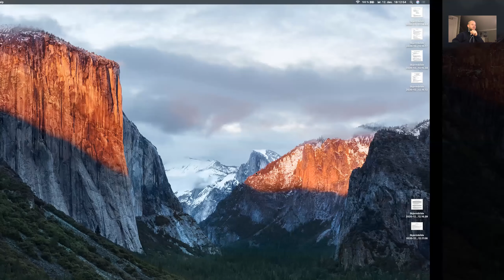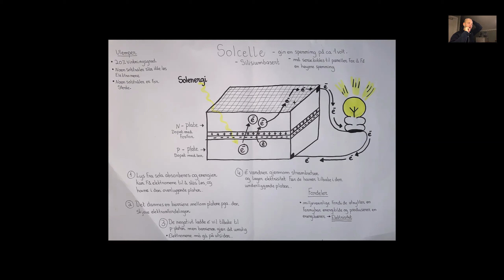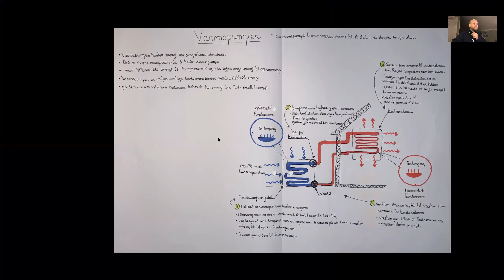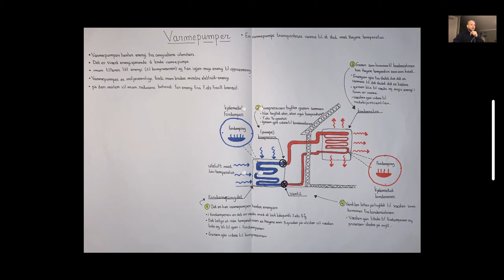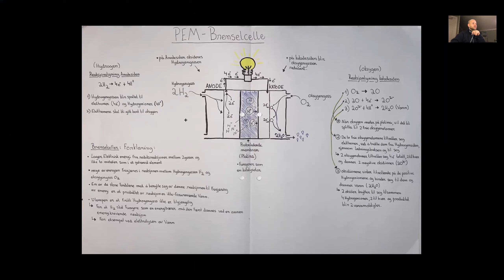Naturfag VG1 - Energi i dag og i fremtiden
kapitelet omfatter sentrale deler som varmepumper, solceller, elektrolyse og brenselcelle.